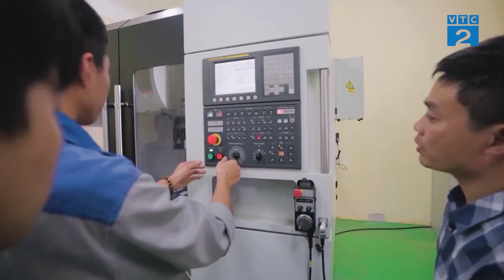[Góc nhìn người tiêu dùng] ĐẠI HỌC CÔNG NGHIỆP VIỆT HUNG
Một mùa xuân đầy hy vọng nữa lại sắp đến “gõ cửa” từng nhà. Đây dịp để mỗi chúng ta cùng nhau ngồi lại và chiêm nghiệm về những chuyện đã qua, với hy vọng về một năm mới bình an và hạnh phúc hơn.